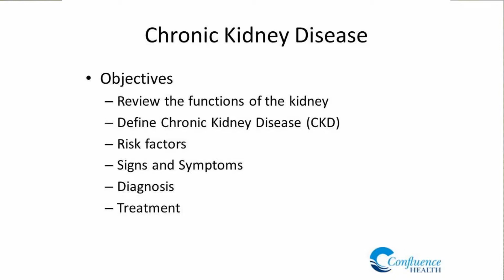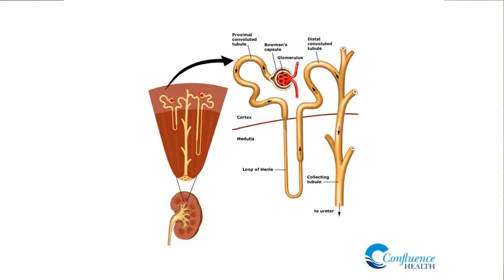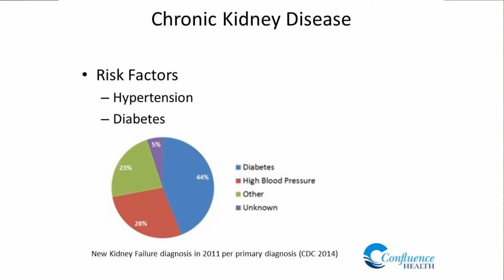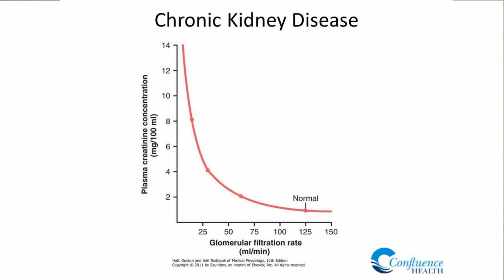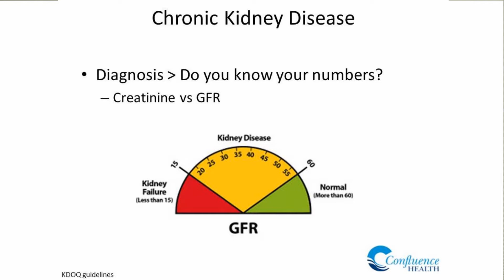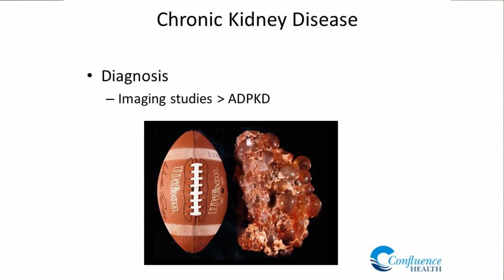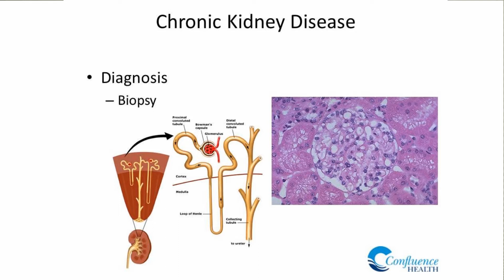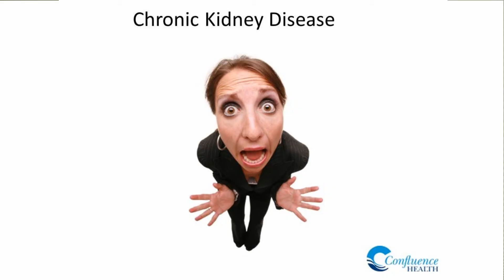Confluence Health Doc Talks: "Chronic Kidney Disease" (10/8/2014)